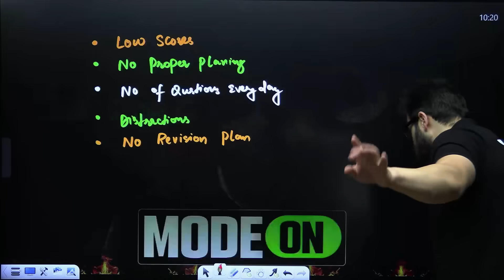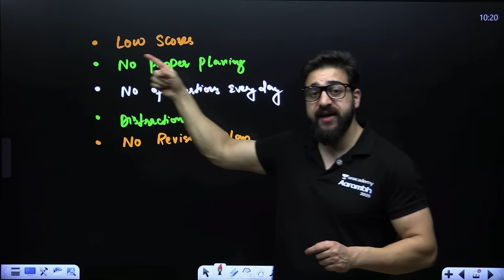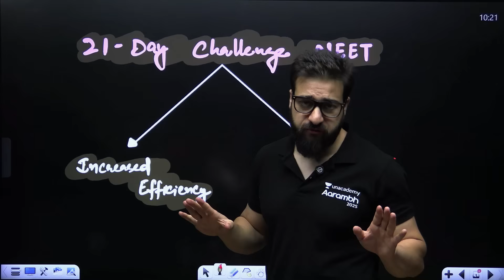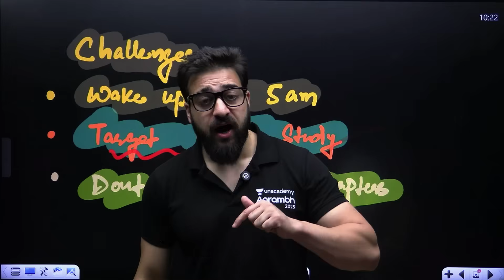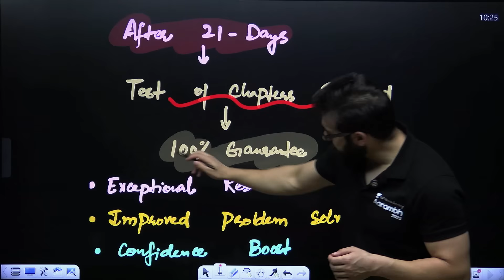Do This For 21 Days🔥 | Selection Guaranteed | NEET 2026 | Yawar Manzoor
If Physics feels overwhelming in your NEET 2026 prep, this one session with Yawar Manzoor Sir can change the game. In just one impactful video, he simplifies key concepts, shares smart strategies, and helps you avoid common mistakes. Watch now to boost your confidence and dominate Physics like never before.